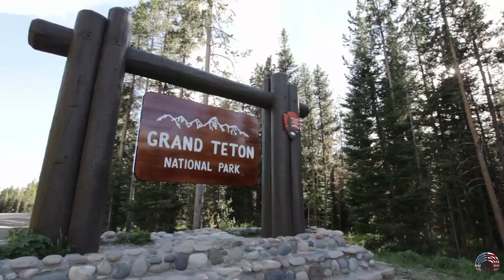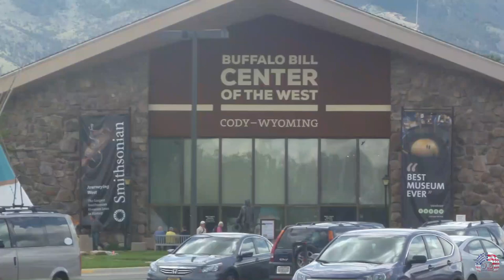Wyoming Tourist Attractions : 10 Best Places to Visit in Wyoming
Tourist Attractions in Wyoming: Best Places to Visit in Wyoming
In Wyoming, the Wild West comes alive. One of the least populated states in the USA, Wyoming is a combination of rugged landscapes, fascinating tribal stories, ranches and rodeos, towns of the cowboy, and some of the most beautiful wilderness areas. More than half of Wyoming is declared as public land, the Cowboy State could be perfect for anyone looking to discover the stunning nature of the American West. The best spots you can visit are awe-inspiring scenery, from the geysers in Yellowstone to the sharp mountains in Grand Teton. The state of the mountains is proud of the Wild West heritage too. It's evident that Western culture is present and alive in Wyoming.

00:00 Intro
00:53 The Wind River Range.
02:28 Grand Targhee Ski Resort
03:37 Thermopolis
04:35 Cheyenne
05:53 Bighorn Canyon
06:54 Flaming Gorge Recreation Area
08:18 Jackson
09:32 Grand Teton National Park
10:58 Cody
12:24 Yellowstone